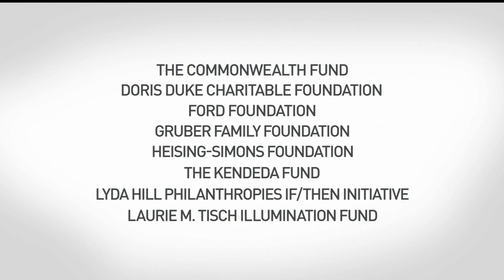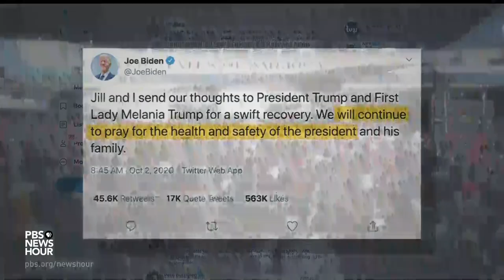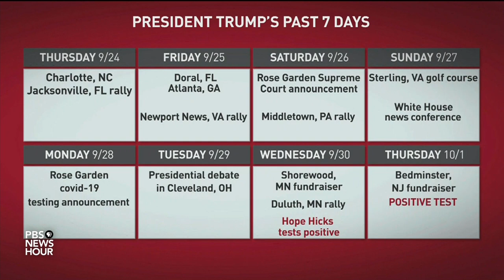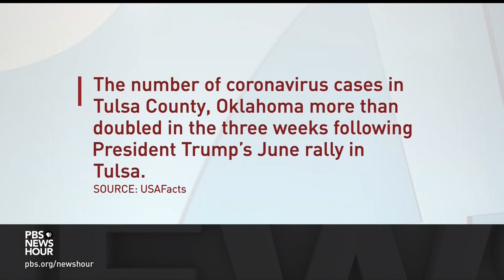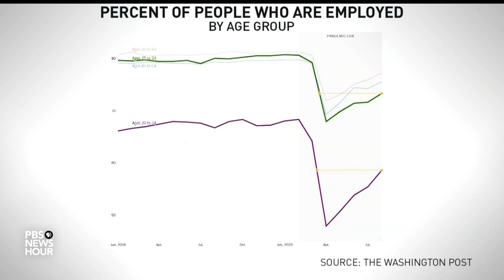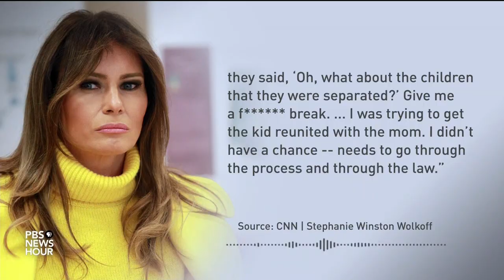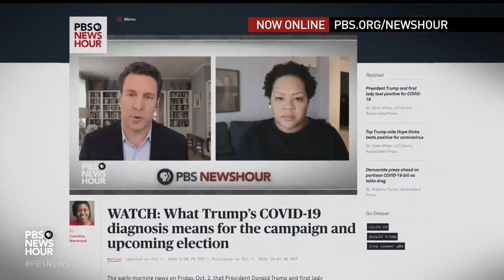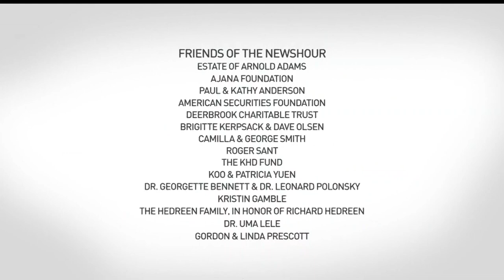PBS NewsHour West live episode, Oct. 2, 2020